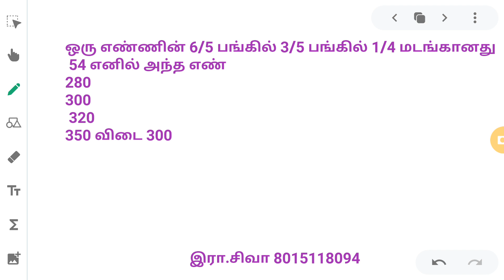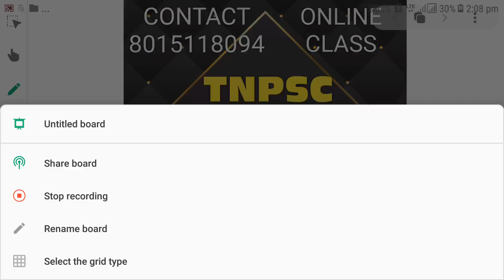TNPSC MATHS Q&A 18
if the arithmetic mean of 7, 5, 13, x and 9 be 10 then
 the value of x is
10
16
12
15
விடை 16

5 எண்களின் உடைய கூட்டு சராசரி 25 அவற்றிலிருந்து
 ஒரு எண்ணை நீக்கினால் அவற்றின் கூட்டுச்சராசரி 20
 எனில் நீக்கப்பட்டது
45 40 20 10 விடை 45

முதல் ஐந்து பகா எண்களின் கூட்டுச்சராசரி
 5
4.5
 5.6
6.5
 விடை 5.6

b=2 ball= 27 எனில் book என்பது
40
41
42
43
விடை 43

ஒரு எண்ணின் 6/5 பங்கில் 3/5 பங்கில் 1/4 மடங்கானது
 54 எனில் அந்த எண்
280
300
 320
350 விடை 300